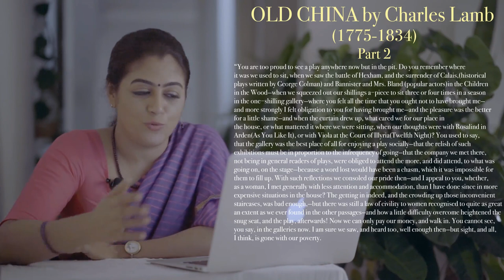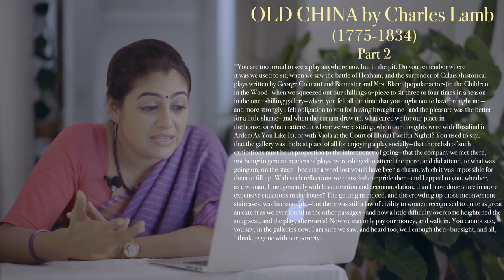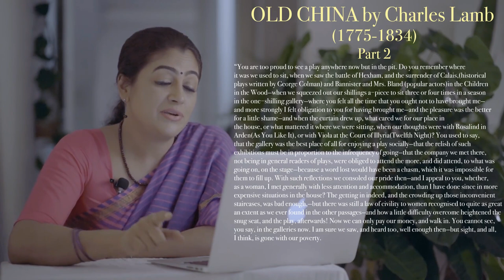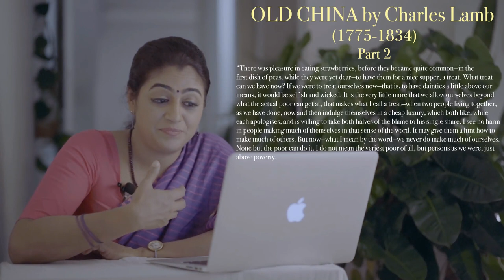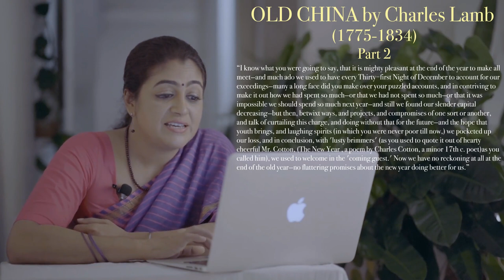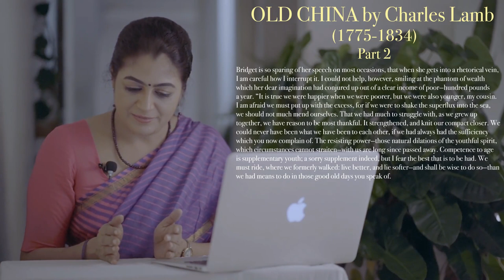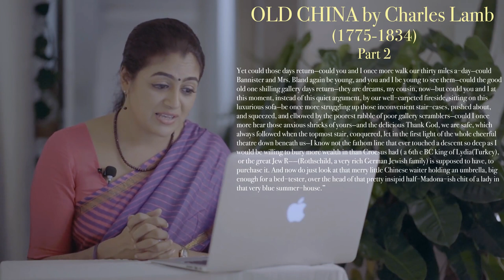Old China - Essay by Charles Lamb | Explanation || English Literature Lessons | Part 2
An explanation of Charles Lamb’s essay ’Old China’ - Part 2.